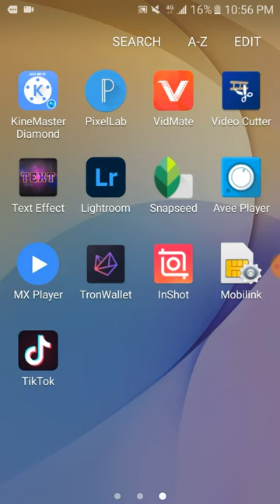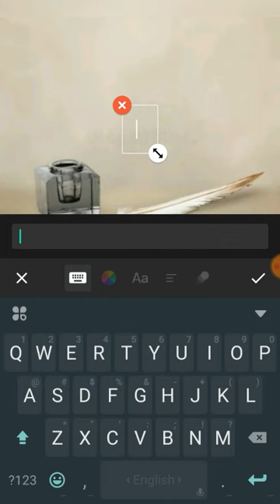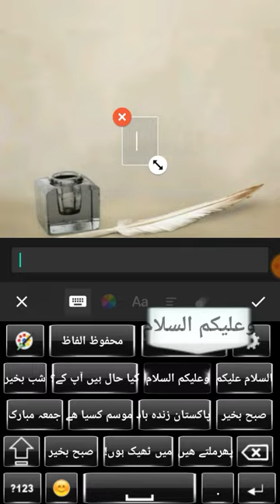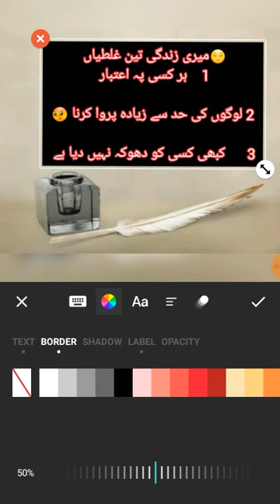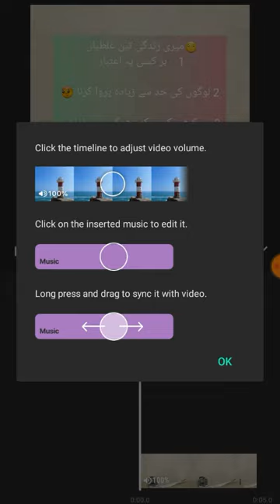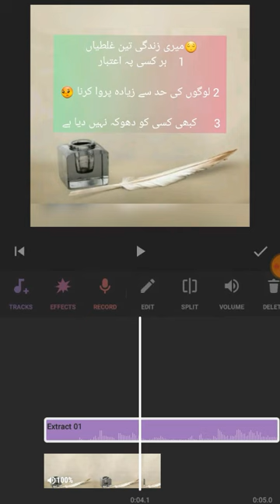How to make urdu poetry For Tiktok / Urdu and Hindin Totrial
Bhot he asan he just fallow steps